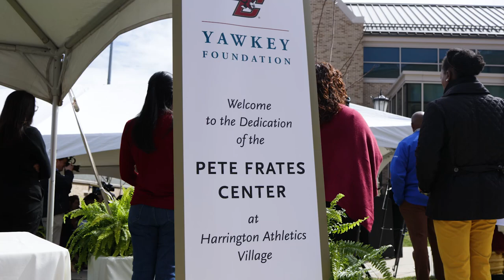Pete Frates Center Dedication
On March 26, the dedication of the Pete Frates Center, the 31,000-square-foot indoor baseball and softball facility on Brighton Campus named in honor of the late BC baseball captain and 2007 graduate, took place.

Frates, who died from amyotrophic lateral sclerosis (ALS) at age 34 in December of 2019, was a leader in the search for a cure, most notably through his role as an inspiration for the Ice Bucket Challenge campaign.

Video by Ariana Cho '18, '21, Office of University Communications
Blessing by Fr. Tony Penna, Associate Vice President and Director of Campus Ministry